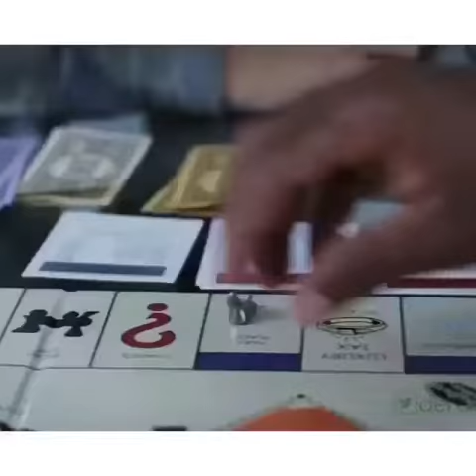That Awkward moment when your girlfriend kicks your Ass 🤣🤣🤣